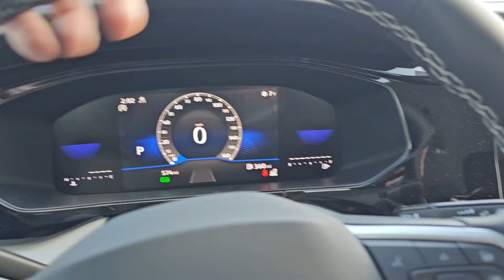Married With Four Kids Trying To Be A Content Creator ep.1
Married With Four Kids Trying To Be A Content Creator. This is a behind the scenes look of what its like to be married and have four kids and be a fulltime content creator. I am just trying to live the dream and show you that most of the people on youtube all have normal lives.